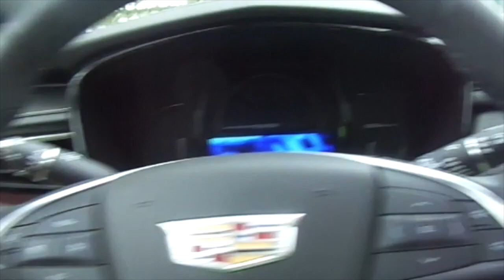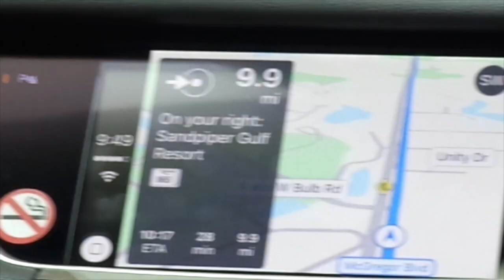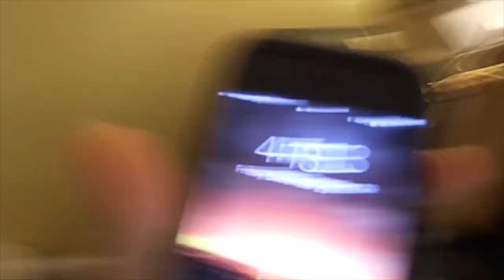Fort Myers Beach Florida